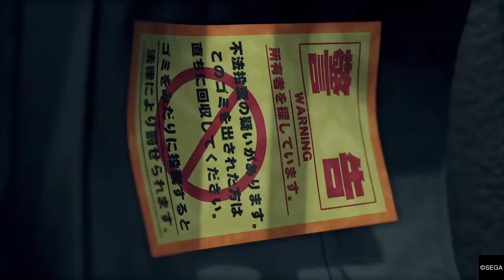Yakuza: Like A Dragon - Part 34